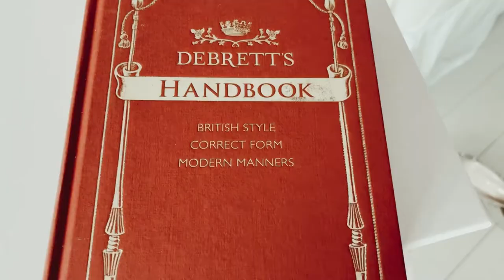IS A MARIE MAROT x J.CREW $248 SHIRT WORTH IT? | BRITISH SHIRT BRANDS v. MARIE MAROT x J.CREW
MY MEASUREMENTS 32F-24-35
HEIGHT 5'2.5"
WEIGHT 107

SHOP😍

BREAKING NEWS: Thomas Pink officially has Womens Shirts again!

Pink standing steamer